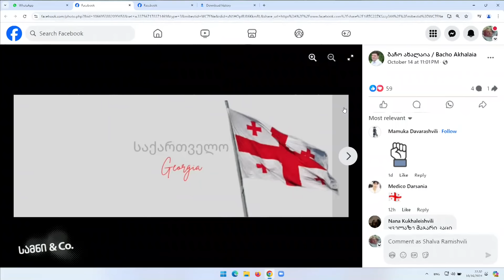ბაჩო ახალაიას დაბრუნება // სამნი & Co./ 15.10.2024